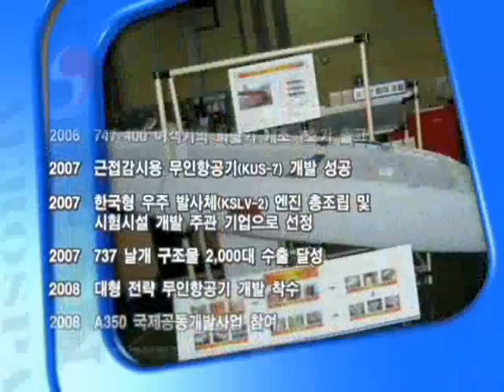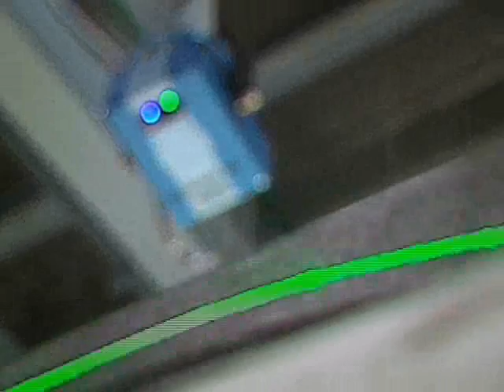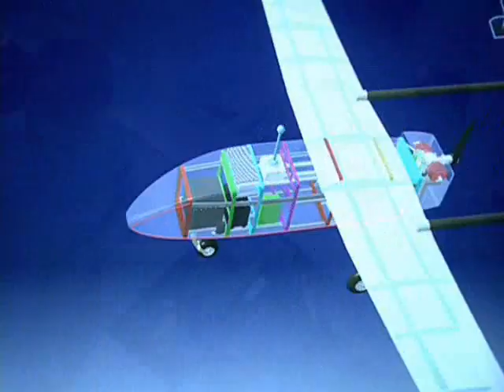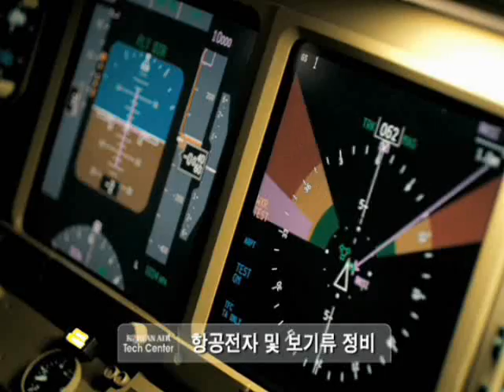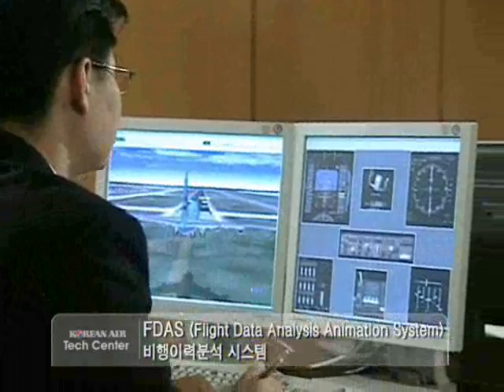KAL Tech Center